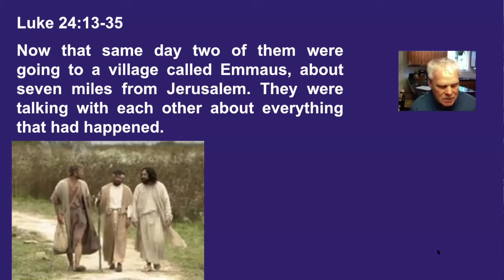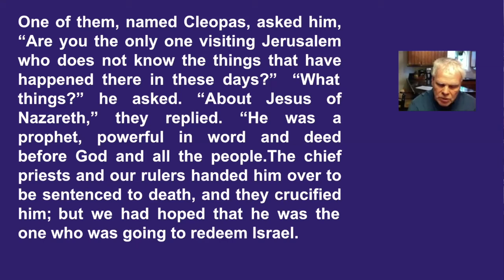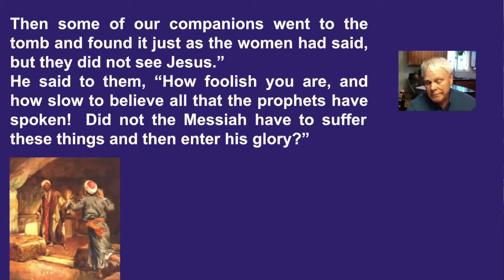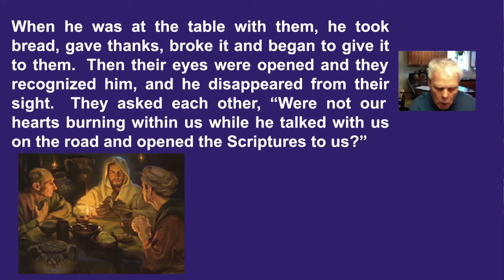Scripture - Luke 24:13 35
4/26/2020 Sunday Worship @ Lincroft Presbyterian Church